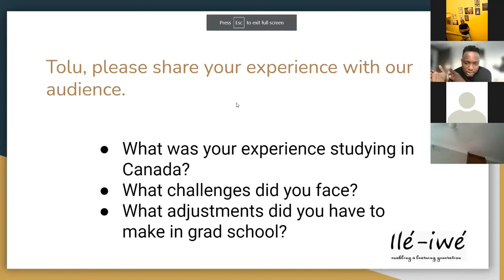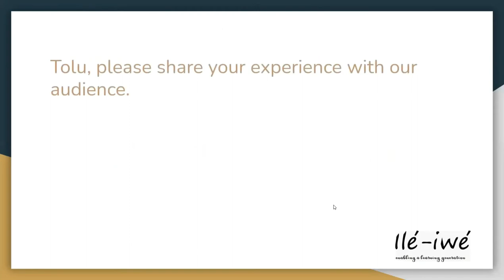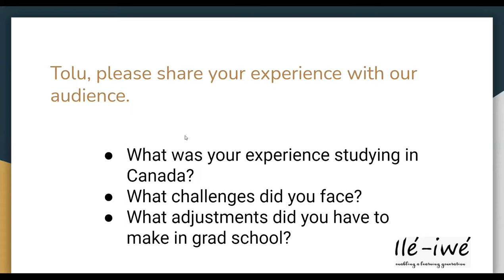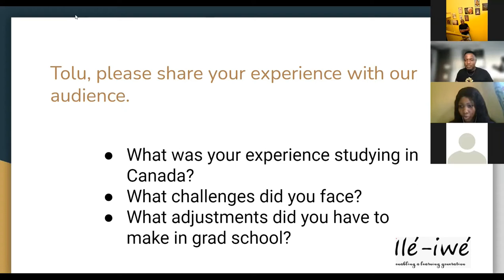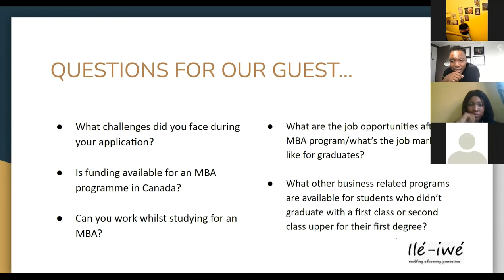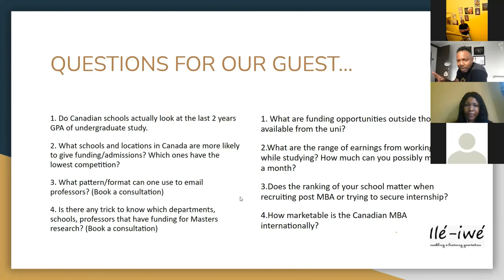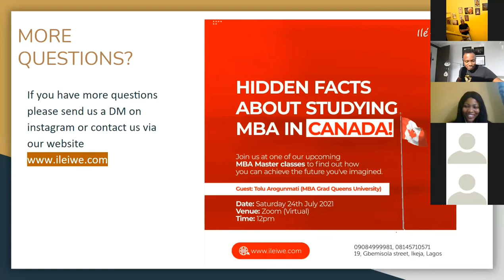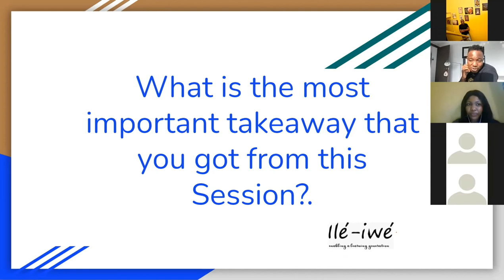HIDDEN FACTS ABOUT STUDYING MBA IN CANADA WITH TOLU AROGUNMATI.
Do you need some clarity on which country to go for your MBA? This video will help you make a solid decision.